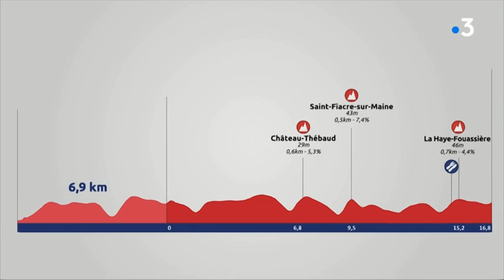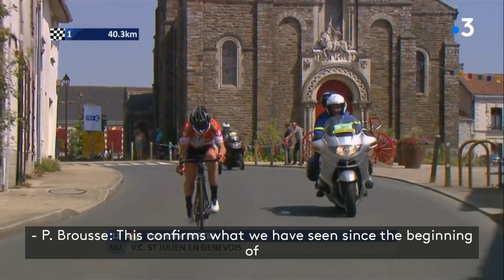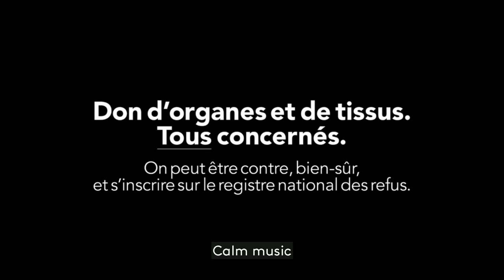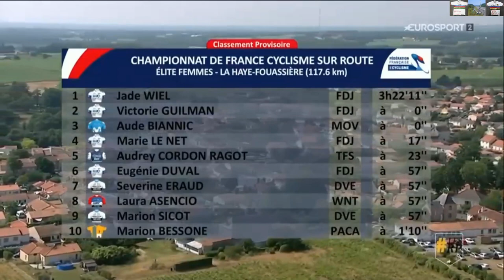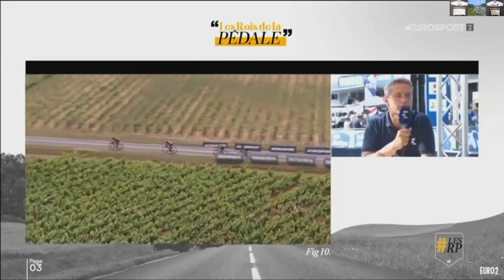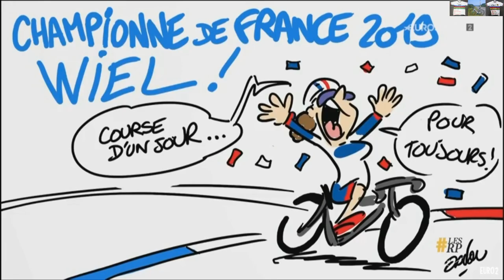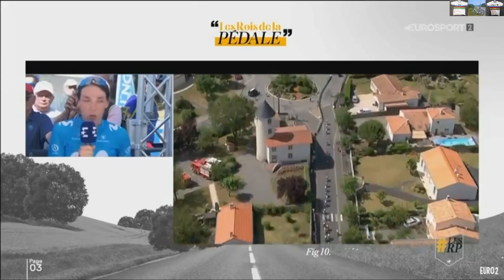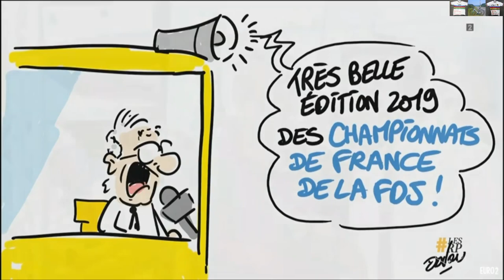Championnats de France de Cyclisme 2019 Women's Elite